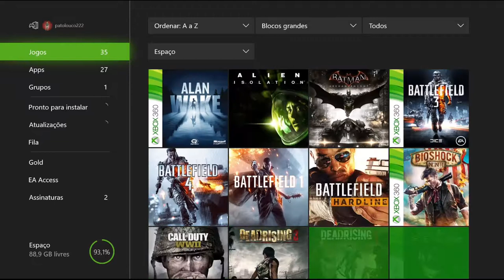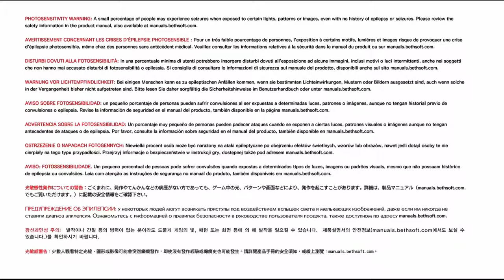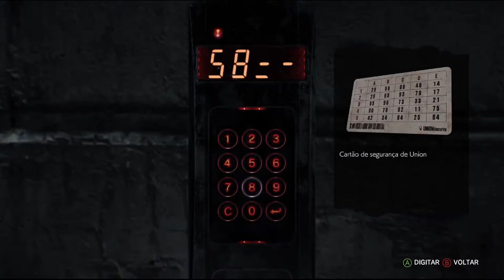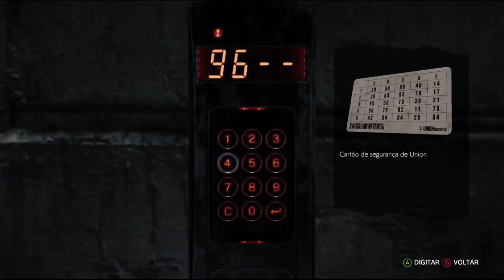The Evil Within 2 - A Medula On Xbox One Via Streaming Windows 10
O´Neal diz para Sebatian que existe uma passagem para chegar até a prefeitura, local de onde vem os sinais da sua filha Lily. Essa passagem se chama Medula.

O´Neal dá a Sebastian uma máscara de gás, ela será necessária para atravessar a Medula.